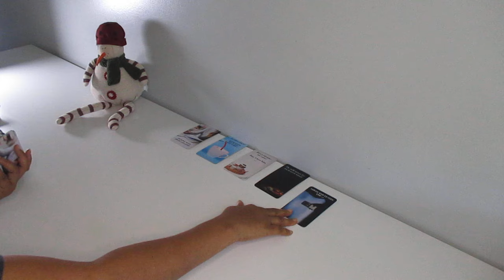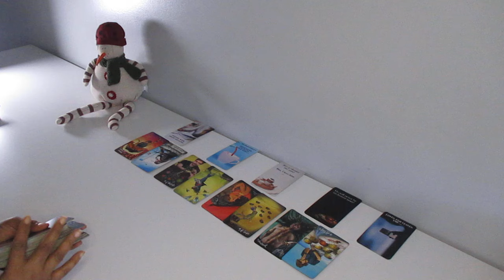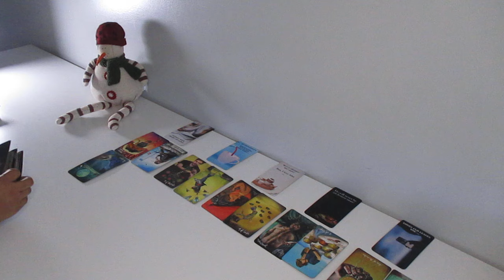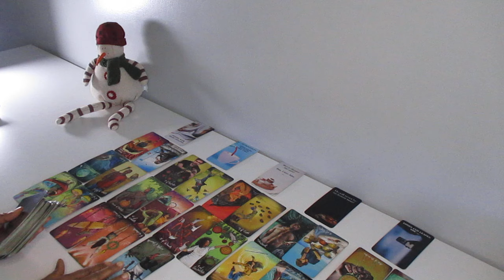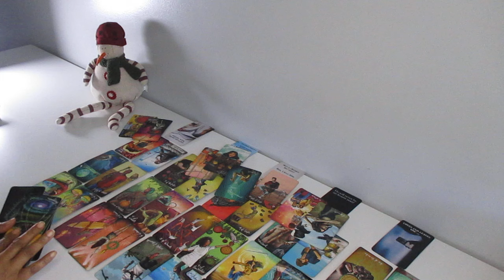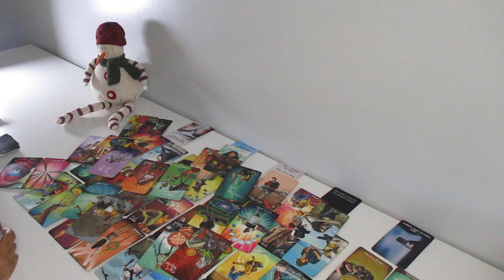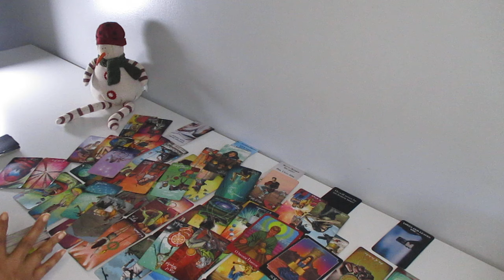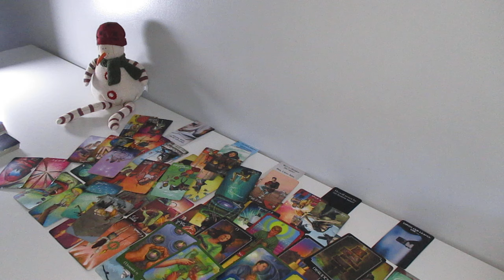DEALING WITH HIGHS & LOWS! HE'S A CHEATER FOR SURE, BUT, I LOVE HIM ...